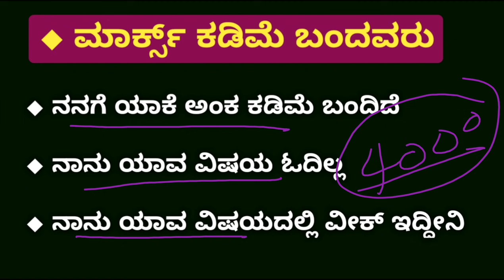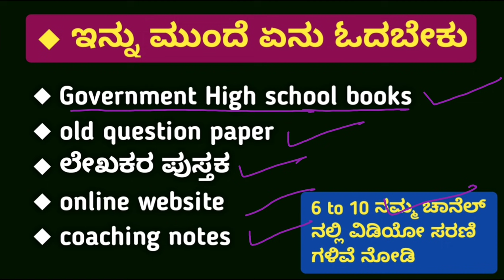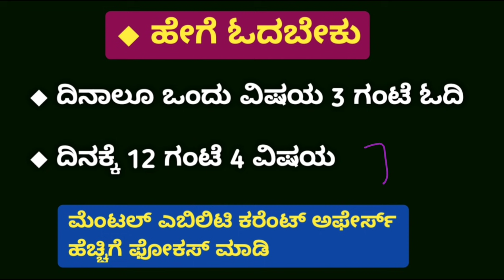how to preparation police constable exam in Kannada | best books for police constable exam | PC